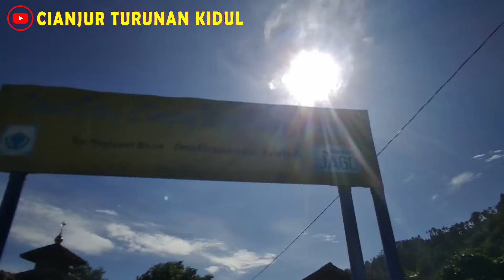PERBATASAN DESA INI MEMILIKI KEINDAHAN PEMANDANGAN YANG SEMPURNA😍 SUASANA PEDESAAN JAWA BARAT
Suasana Perkampungan seperti ini suasana2 yg sering di rindukan dan didambakan banyak orang mayoritas umumnya di dominasi oleh kehijauan alam Sawah dan puncak pegunungan yg indah serta ladang tanaman yg luas akan membawa suasan hati yg sejuk tenang dan damai walaupun Perkampungan ini jauh dari pusat perkotaan.

Kampung Neglasari
Desa Girimukti
Kecamatan Pasirkuda

Kecamatan PasirKuda secara geografis terletak di 7°07˘ 32°73˘ Lintang Selatan dan 107°08˘ 15°98˘ 00.70” Bujur Timur, dengan batas-batas wilayahnya:

Sebelah Utara, berbatasan dengan Kecamatan Sukanegara
Sebeleh Timur, berbatasan dengan Kabupaten Bandung
Sebelah Selatan, berbatasan dengan Kecamatan Tanggeng dan
Sebelah Barat, berbatasan dengan Kecamatan Pagelaran
Secara geografis wilayah Kecamatan Pasirkuda Kabupaten Cianjur posisinya terletak pada Lembah dan hamparan yaitu:

Desa yang berada dilembah: Desa Pusakajaya. Desa KarangJaya dan Desa Padamulaya
Desa yang berada dihamparan: Desa Kubang Desa Mekarmulaya, Desa Girijaya, Desa Girimukti, Desa Simpang dan Desa Kalibaru

Cianjur memiliki 3 filosofi yakni NGAOS (mengaji), MAMAOS (seni budaya yang menggambarkan kehalusan budi dan rasa menjadi perekat persaudaraan dan kekeluargaan dalam tata pergaulan hidup) dan MAENPO ( Seni Bela diri) Hampir mirip dengan silat, yang mengingatkan pada kita semua tentang 3 (tiga) aspek keparipurnaan hidup.

Bantu sebarkan setiap link video ke facebook, grup wa dll. Agar semakin banyak yang menonton dan saya tentu akan lebih bersemangat untuk membuat video berkunjung ke daerah-daerah lainnya. Hatur nuhun, salam ti kampung halaman dan sehat selalu untuk kita semua. Aamiin

TERIMAKASIH SEMOGA MENGHIBUR